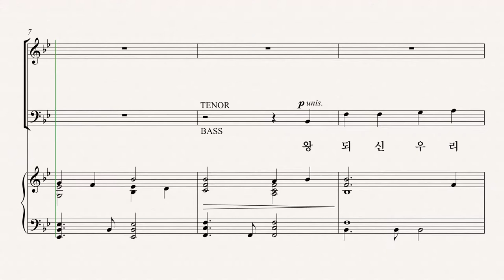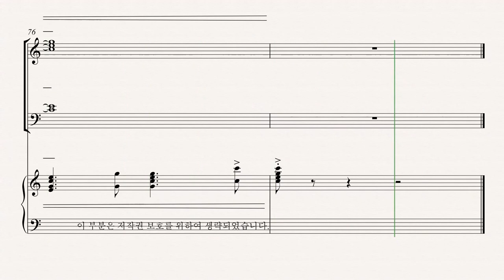[부활절 칸타타] '사순절과 부활절 성가모음집6' 02.왕 되신 우리 주께 (Mary McDonald) - Bass